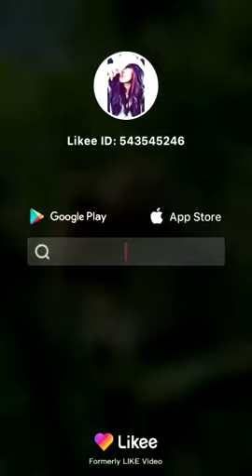June 11, 2020